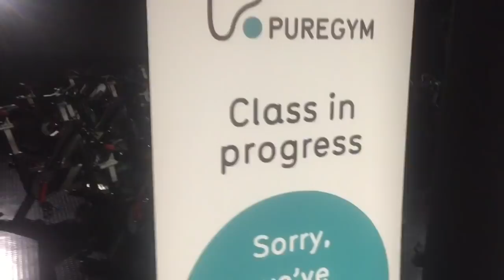AM I READY TO PLAY IN AZERBAIJAN ? | DAY 193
DAY 193

TODAY... Back a the gym and an Opportunity in Azerbaijan

If you are not looking after your body with the right supplement products, then you can do like I do and use Herbalife products.

I want to say thank you to all of you for your support in my journey, I have now opened my Team Brandao Nutrition website